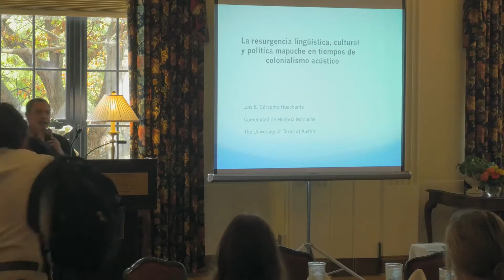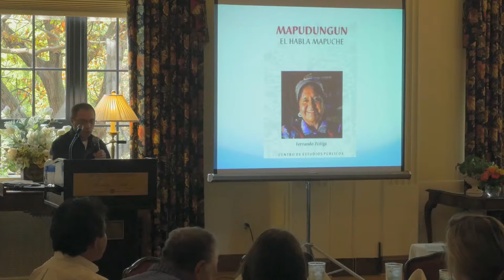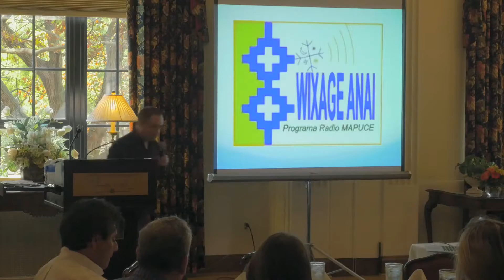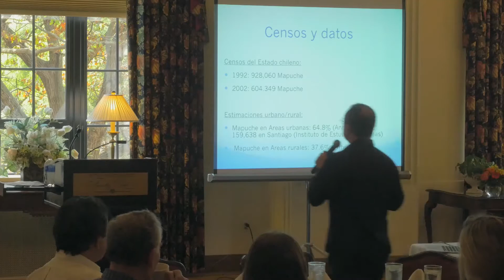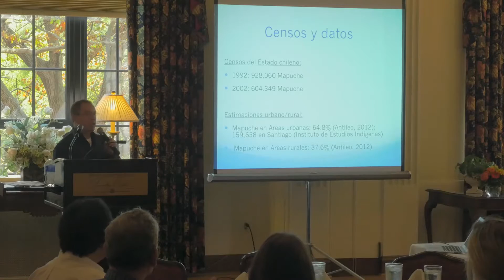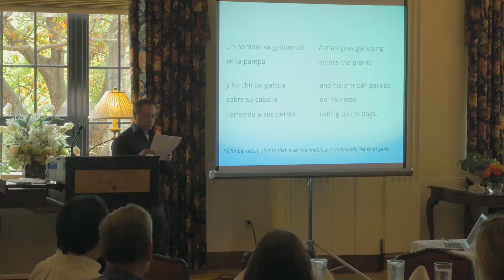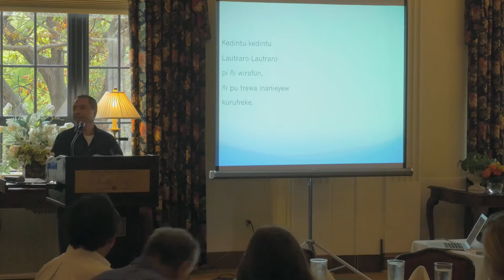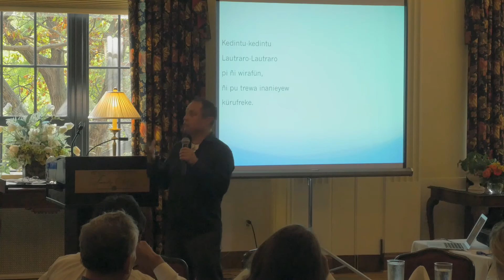ILCLA/STLILLA 2016: Luis Carcamo Huechante Keynote Video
October 15, 2016 at The Ohio State University